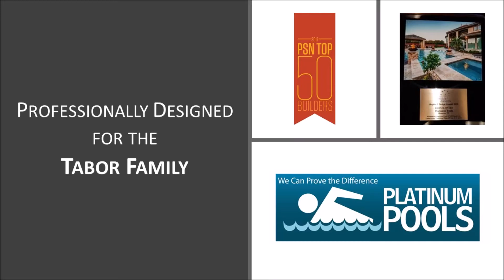Platinum Pools - Tabor Family Pool Design - Kyle Maddux